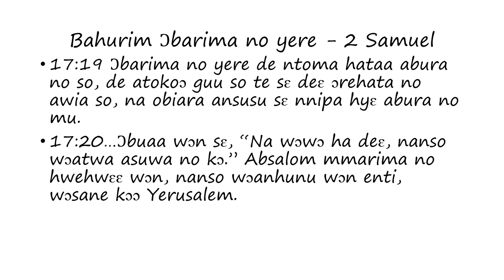Bahurim Ɔbarima no yere : 2 Samuel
Words of the Woman of Bahurim as found in 2nd Samuel